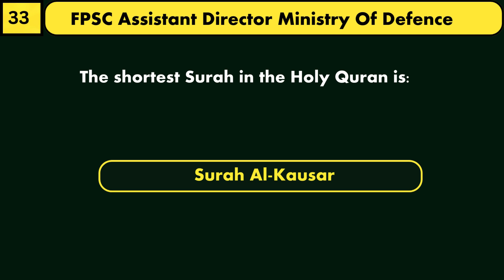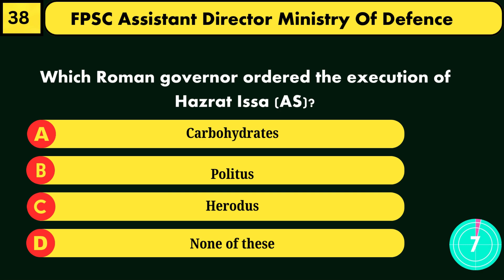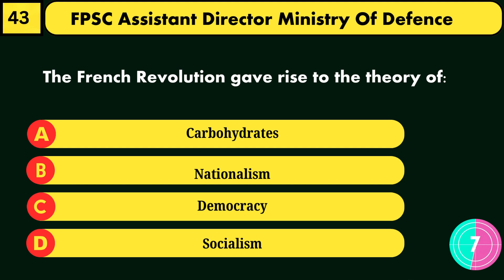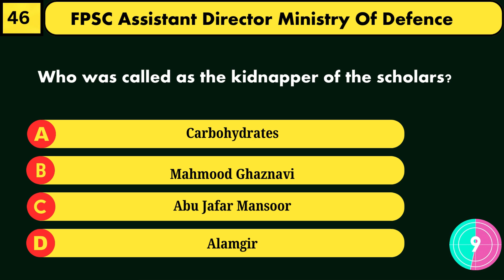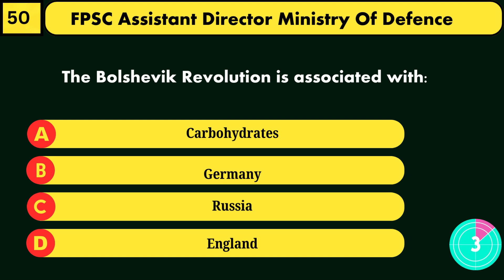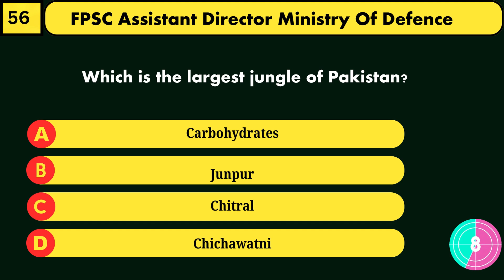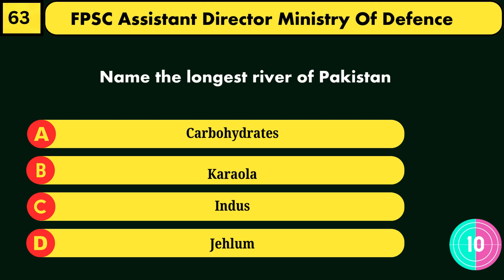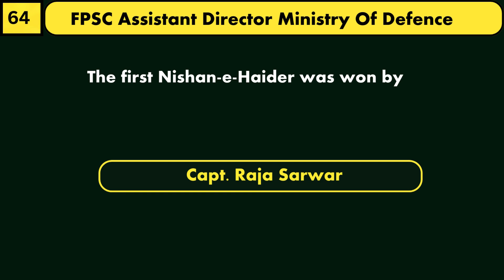FPSC Assistant Director Ministry Of Defence MoD Solved Past Papers BS 17